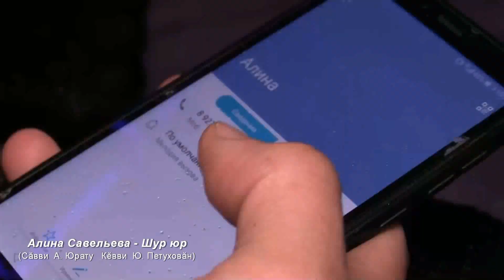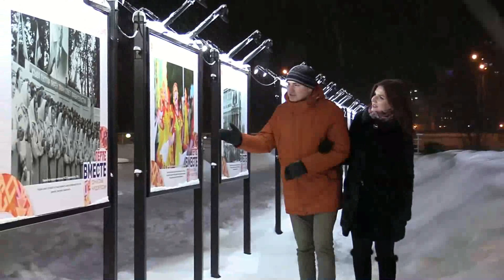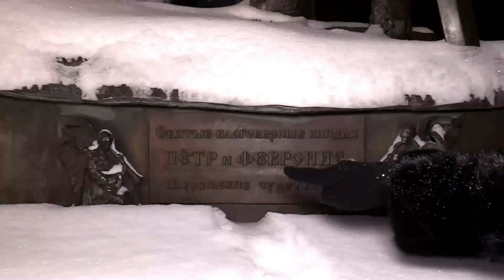Алина Савельева - Шур юр